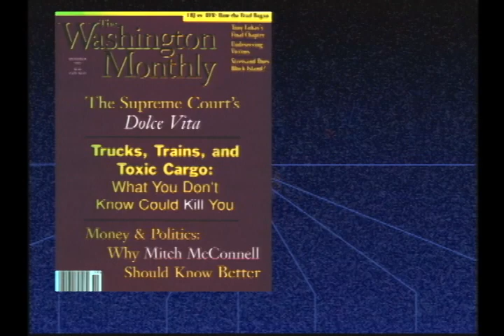The future of America’s cities (1997) | THINK TANK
In the last 30 years, we have witnessed a serious decline in American cities. Some recent developments offer some hope for the future, but how did we get so close to collapse? And now what can save the cities?

Panelists:
Adam Yarmolinsky — professor of Public Policy at the University of Maryland, former advisor to Lyndon Johnson
Fred Siegel — Professor at the Cooper Union for the Arts and Sciences and author of "Prince of the City, Giuliani, New York and the Genius of American Life".